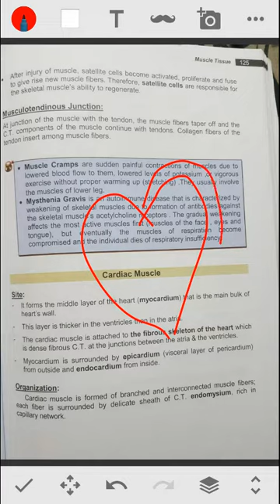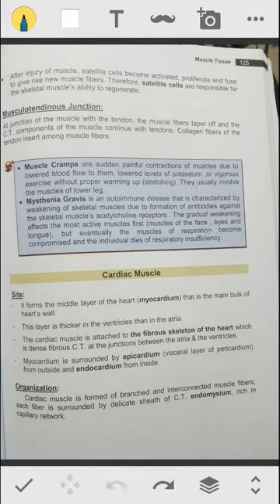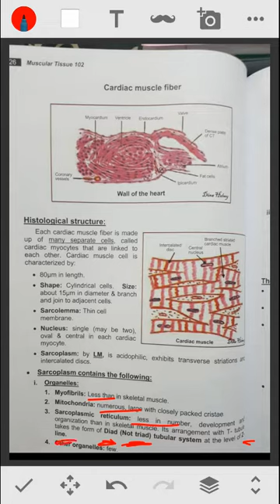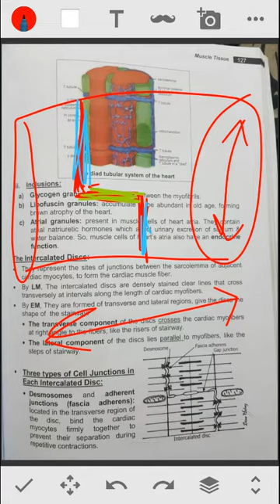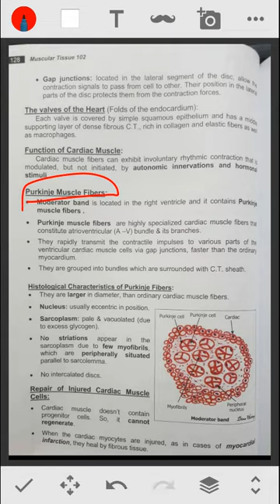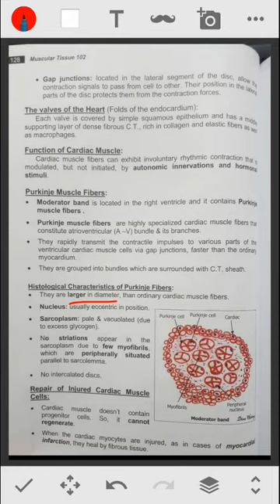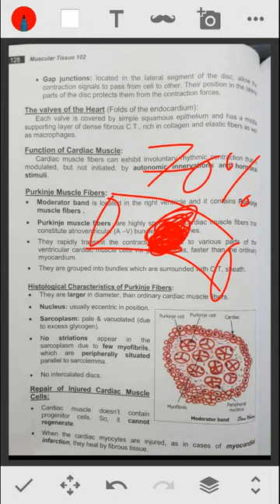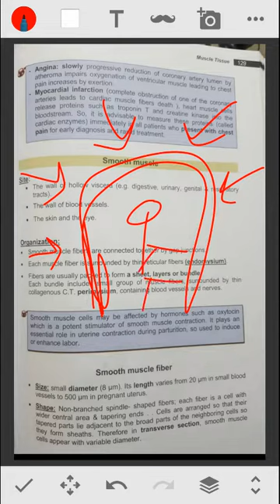Musclar tissue -Histology- (3/4)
Histology for the first year